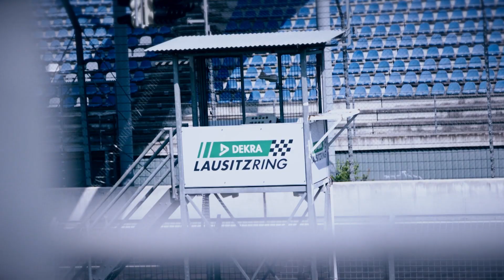SSR Preview GT Masters Lausitzring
Die Mission Titelverteidigung in der ADAC GT Masters geht am Lausitzring in die nächste Runde. Aktuell führend in der Team- und Fahrerwertung, soll die Gelegenheit genutzt werden, um wichtige Punkte für die Meisterschaft zu sammeln.